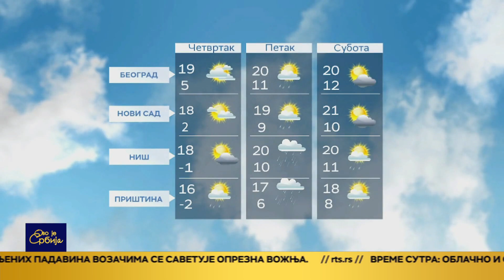Ovo je Srbija 19.04.2022.